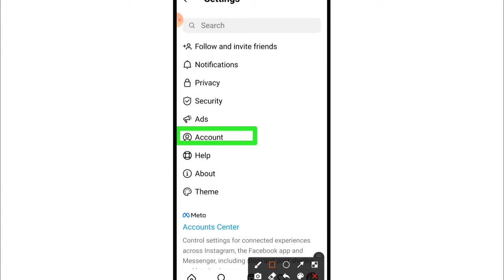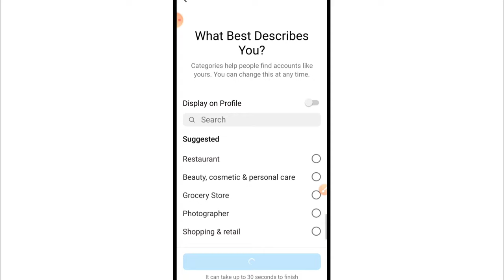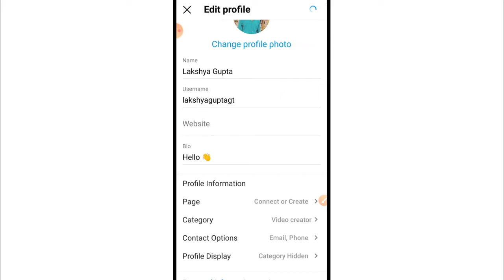Instagram Par Contact Ka Option Kaise Laen | How To Add Contact Button On Insta Profile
1) instagram par contact ka option kaise laen
2) instagram par call ka option kaise laye
3) instagram par email ka option kaise laye
4) instagram par email button kaise lagaye
5) how to add contact option on instagram profile
6) how to add call option on instagram
7) how to add email button on instagram